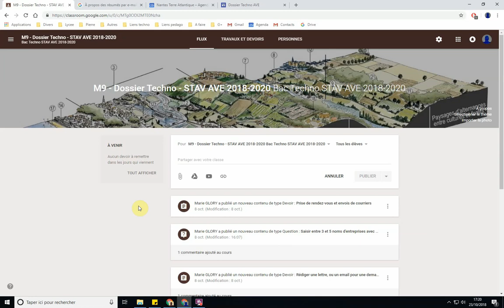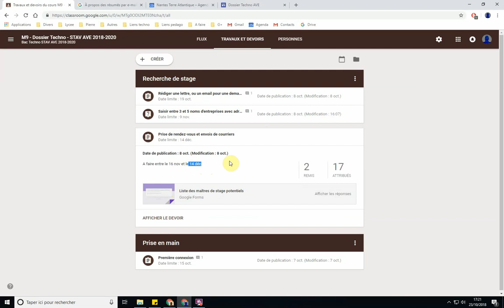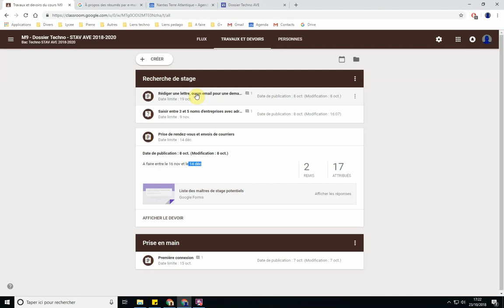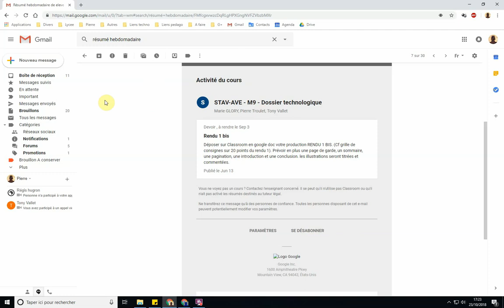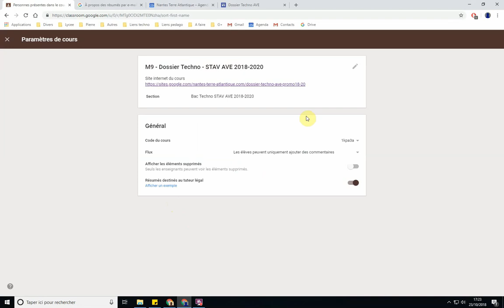1- Présentation de Classroom aux parents